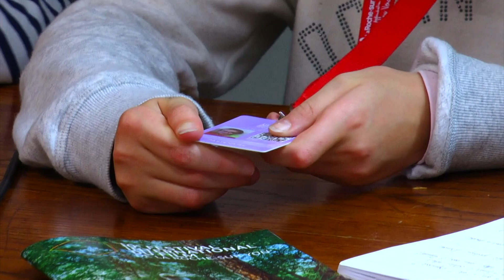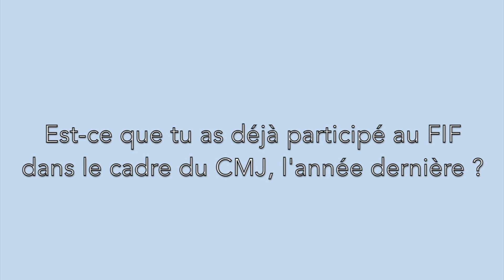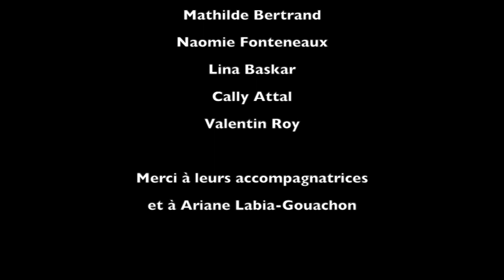Rencontre avec le jury du CMJ : Prix coup de cœur du FIF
Dans le cadre du FIF, le Conseil Municipal des Jeunes a été invité à voter pour leur film préféré qui deviendra le coup de cœur CMJ. Ils reviennent sur cette expérience.